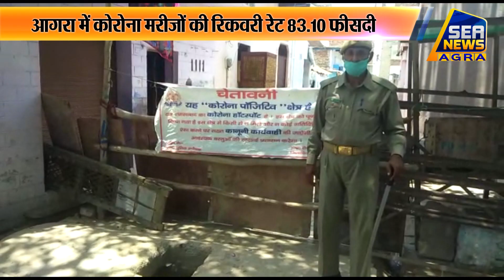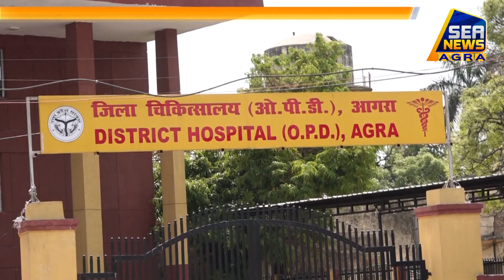आगरा जिले में अब तक 1031 कोरोना मरीज हुए स्वस्थ - Sea News Agra